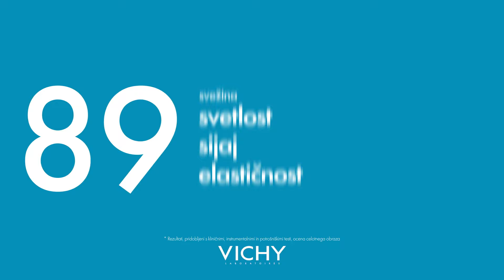MINÉRAL 89 DNEVNI BOOSTER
Vichyjev serum, št. 1 v evropskih lekarnah, zdaj prihaja z novo, izboljšano formulo!
Minimalistična formula za maksimalno učinkovitost.
Serum Minéral 89 vsebuje 89 % vulkanske vode Vichy in čisto hialuronsko kislino, ki koži zagotavlja prepotrebno vlaženje.
Za 71 % okrepi naravno kožno pregrado in pusti kožo navlaženo in čvrsto!